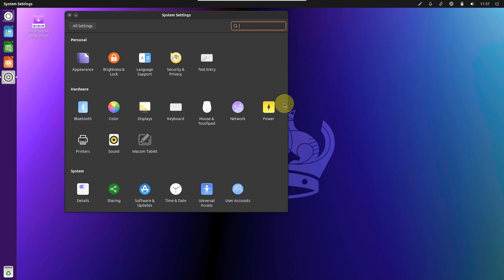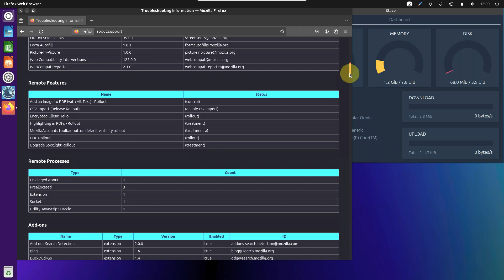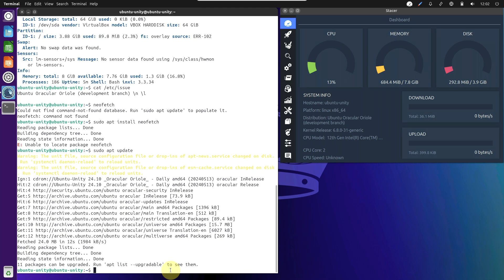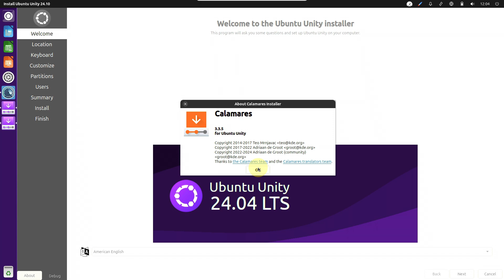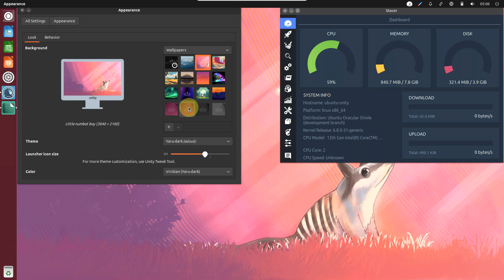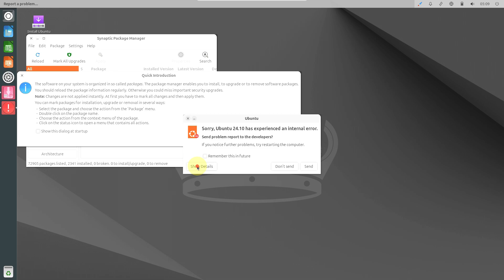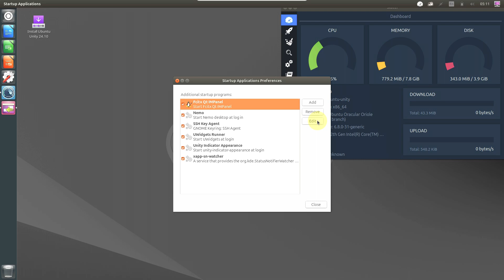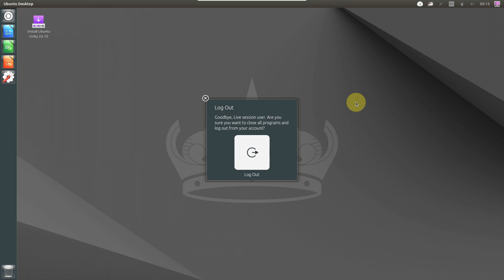Ubuntu Unity 24.10 (Oracular Oriole)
In This Video We Are Looking At Ubuntu Unity 24.10 (Oracular Oriole).

Todays Video - Ubuntu Unity 24.10 (Oracular Oriole) Daily Build!